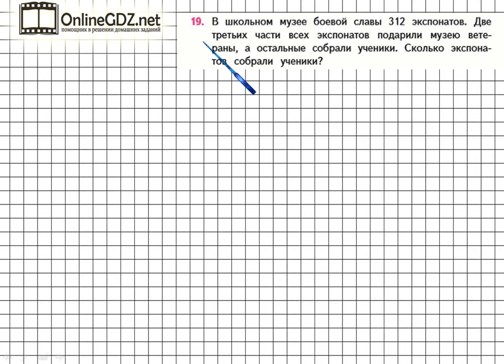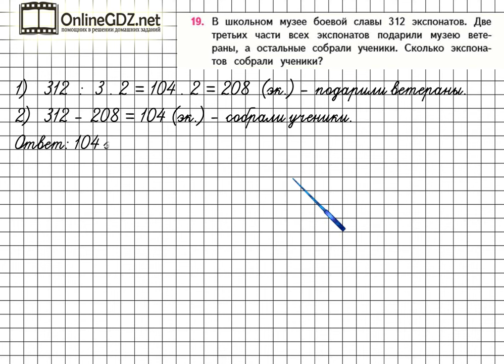Страница 36 Задание 19 – Математика 4 класс (Моро) Часть 2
Для выполнения упражнения №19 на странице 36, вам нужно уметь решать составные задачи в два действия, используя устные приемы вычислений. Если вы хотите выполнить это задание быстро и без ошибок, мы рекомендуем к просмотру наше видео!